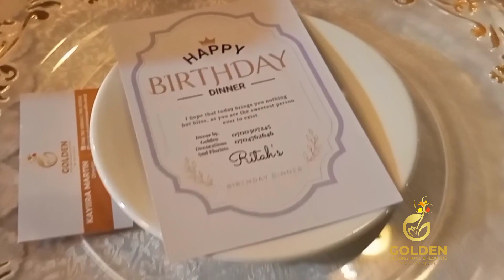Happiness is a spontaneous dinner with friends! Ritah's birthday dinner.